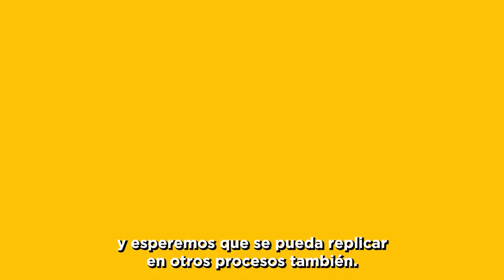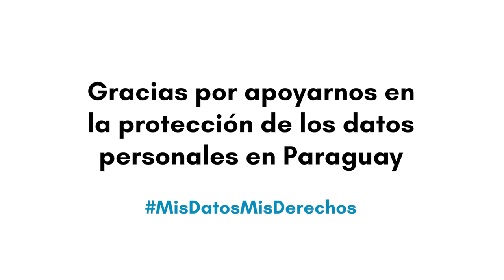Coalición de Datos Personales en Paraguay - Historia y logros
La Coalición de Datos Personales en Paraguay, integrada por APADIT, Internet Society Capítulo Paraguay, Puente, y TEDIC, se formó en 2016 con el objetivo de promover y proteger el derecho a la privacidad y los datos personales en el país. Desde sus inicios, la Coalición trabaja arduamente para sensibilizar a la sociedad y a legisladores sobre la importancia de una legislación integral en esta materia.

 A través de conversatorios, capacitaciones, y mesas participativas con diversos actores e instituciones nacionales e internacionales, logramos trabajar y redactar un proyecto de ley integral y colaborativo que refleja las necesidades y preocupaciones de todas las partes interesadas, teniendo como base los más altos estándares internacionales en materia de protección de datos personales, adaptados a la realidad paraguay. Este video narra la historia, los desafíos y los logros de la Coalición, así como sus objetivos actuales para asegurar una protección efectiva de los datos personales en Paraguay.